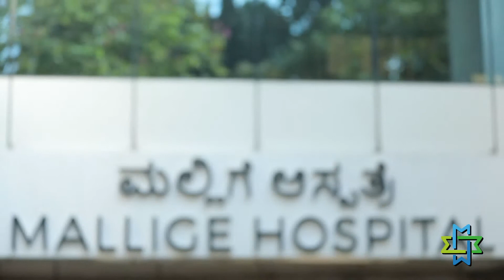Ep 6: Alcohol gets a rap!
Welcome to Mallige Answers! In this special web series Television Journalist & Author Vineetha Athrey talks to expert doctors from Bangalore-based Mallige Hospital to answer the most important questions on health and well-being. In this video, Vineetha Athrey is in conversation with renowned Gastroenterologist Dr Dheeraj Karanth.

We all know that alcohol is a bad boy. But while we have a cursory idea why it is so, we often don’t really know enough to say this conclusively! Result – we ignore it and take it easy when it comes to drinking. We let the mood dictate our consumption. Even those who ought to give it up keep postponing that. Watch this video to understand what alcohol actually does to the system and be armed to decide what you must do when you are offered that innocent-looking glass next!